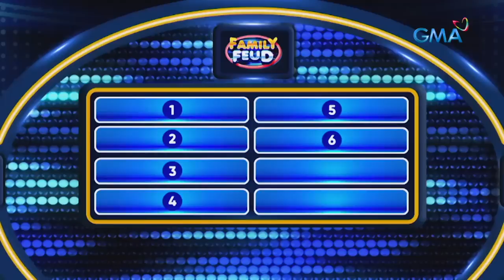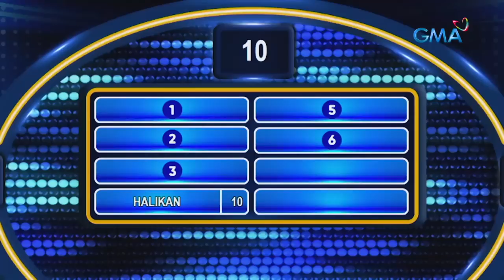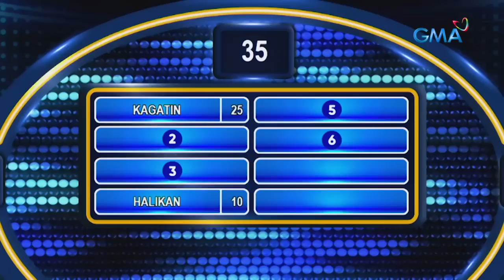Family Feud Philippines: MAKE ME EARGASM, BABY!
Aired (May 24, 2022): Ano’ng madalas gawin ng jowa mo sa tenga mo?